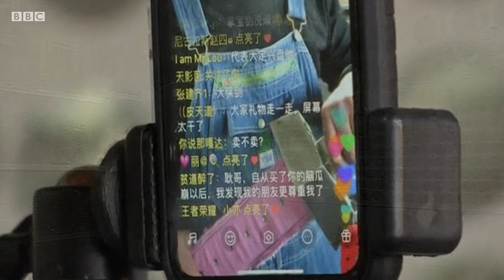Самокатдаги ҳожатхона ёхуд 'хитойлик Эдисон'нинг бефойда ихтиролари - BBC Uzbek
Самокатдаги ҳожатхона ёхуд 'хитойлик Эдисон'нинг бефойда ихтиролари